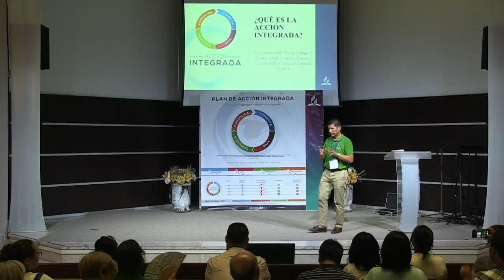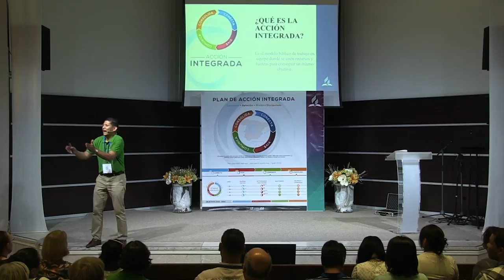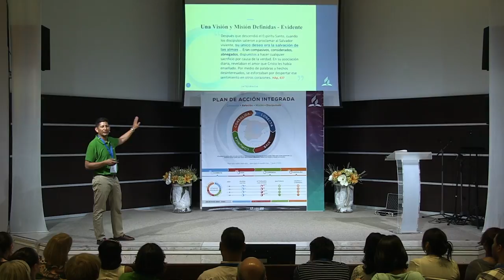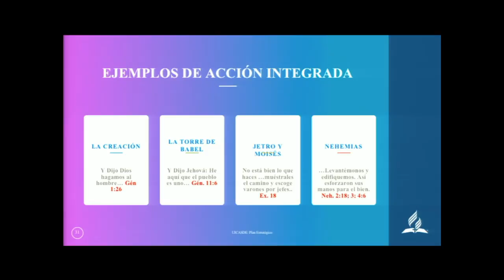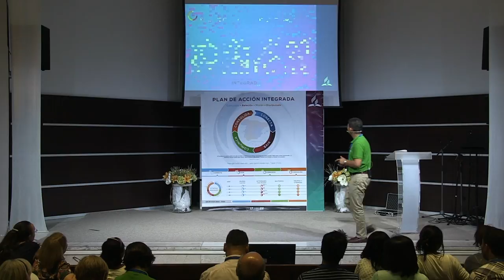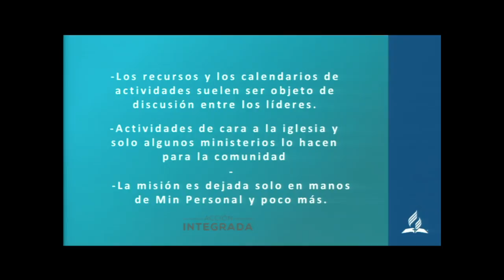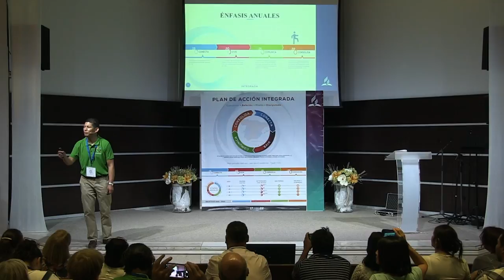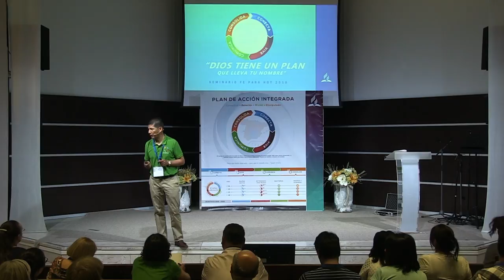Plan de acción integrada. Proyecto UAE 2017-2020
Presentación del Plan estratégico de la UAE, por Gabriel Díaz